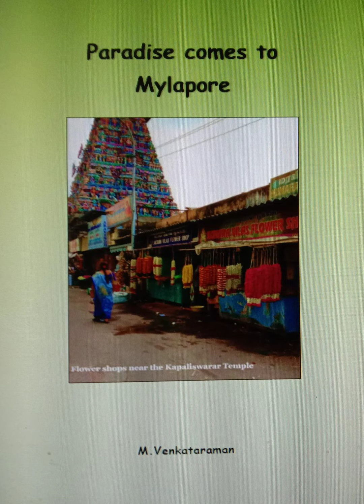The ‘fortnight of ancestors’-Paradise comes to Mylapore- Chapter 6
Mylapore is an area in the city of Chennai in India and is famous for temples, churches and other religious and cultural places. Viswam is a resident of Mylapore.
Immediately prior to the beginning of Dasara, there is a period of fifteen days known as Mahalayam also called as Pitrupaksha. It is a fortnight of ancestors and people having faith in the Vedic religion used to perform certain religious austerities. Viswam is making arrangements for performance of these austerities.
Vishnu Sarma is the father of Viswam who passed away two years before. He comes to Viswam’s place on the earth in a group along with his family and friends from the world of the ancestors to take part in the acceptance of the austerities being performed by his son. These ancestors, who are dead and gone, are coming in their subtle bodies invisible to people on earth. Vishnu Sarma also brings along with him the English poets William Wordsworth and Alfred Tennyson from their place in the Paradise.  Vishnu Sarma takes them along to the various places in Mylapore.
How does Wordsworth and Tennyson enjoy their visit to Mylapore? What is the significance of these austerities? What is the greatness of the temples and other places in Mylapore? This is a story which primarily explains these things.

Links for ‘Paradise comes to Mylapore’ –e book and audio book.